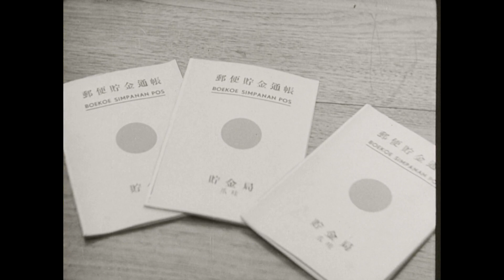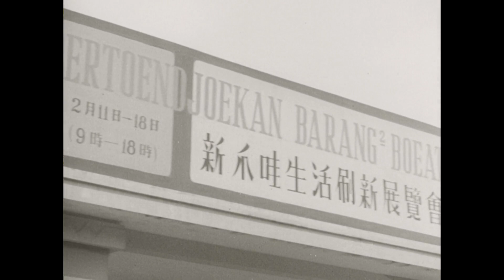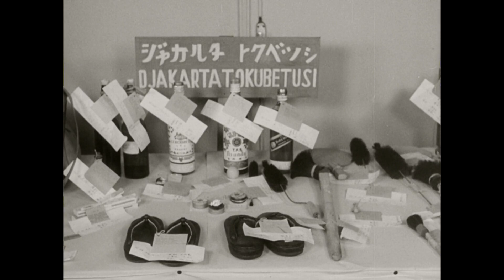Djawa Baharoe (7) (1943)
Japanse propagandafilm (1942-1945). Het leven tijdens de Japanse bezetting in verschillende plaatsen in Indonesie, waaronder een aansporing tot het sparen van geld, het tentoonstellen van zelfgemaakte goederen en het verwijderen van het standbeeld van J.P. Coen, verder ook beelden van Japanse militaire activiteit te land, op zee en in de lucht, en van de medische hulpverlening die wordt aan de bevolking.

NB: Deze film is onderdeel van een collectie Japanse films ingezet door de propaganda-afdeling van het Japanse leger tijdens de Tweede Wereldoorlog in Azië, waarbij Nederlands-Indië (nu Indonesië) door Japan werd bezet van 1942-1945. Kort na de Japanse capitulatie van 15 augustus 1945 zijn deze Japanse propagandafilms door de terugkerende Nederlandse autoriteiten in Indonesië geconfisqueerd en naar Nederland verscheept. De films zijn vrijgegeven door het Nederlands Instituut voor Beeld en Geluid na onderzoek in samenwerking met NHK Enterprises (Japanse Publieke omroep) in 2020. Deze films kunnen onjuiste, eenzijdige en politiek extreme ideeën bevatten.

Please note: This film is part of a collection Japanese films used by the propaganda department of the Japanese military administration during the Pacific War, when the former Dutch East Indies (Indonesia now) were occupied by Japan from 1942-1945. Soon after the Japanese capitulation in August 1945 these films were confiscated by the returning Dutch authorities in Indonesia and shipped to the Netherlands. The films were released by the Netherlands Institute for Sound and Vision after research in cooperation with NHK Enterprises (Japanese Public Broadcaster) in 2020. These videos might reflect erroneous, biased or politically extreme ideas.

Datum: 01/03/1943,
Identifier: PGM26262,
Djawa Eiga Kosha (producer)